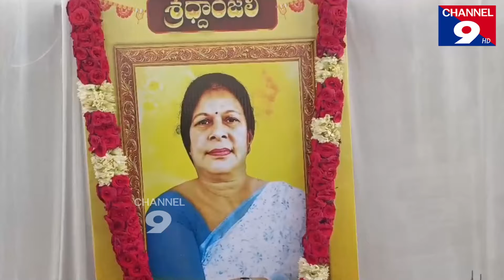నా రాజకీయ భవిష్యత్ పార్వతమ్మ బిక్ష - ఎమ్మెల్యే కావ్య